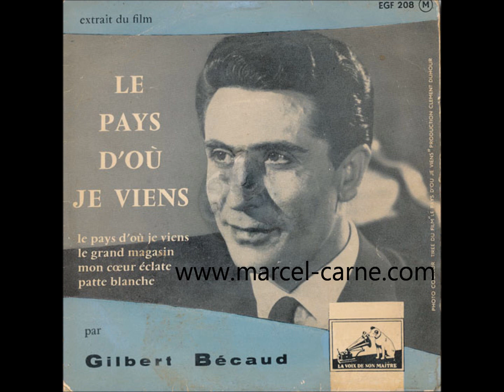Gilbert Bécaud - générique du film Le Pays d'où je viens (Marcel Carné) -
Générique du film de Marcel Carné Le Pays d'où je viens (1956) composé par Gilbert Bécaud.